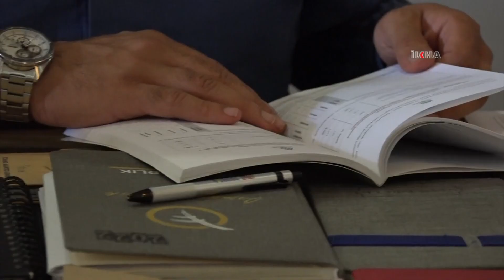Uzman Psikolog Sayar: Çocuklarımızın yaz aylarını tatil modunda geçirmeleri çok önemli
Çocukların uzun soluklu bir eğitim programından geçtiğini söyleyen Çocuk ve Yetişkin Psikiyatrisi Uzman Psikolog Sinan Sayar, öğrencilerin üç aylık yaz tatillerini nasıl değerlendirmeleri gerektiğini belirtti.

Değerli İzleyicilerimiz;

TÜRKÇE

KÜRTÇE-KURMANCI

ARAPÇA

İNGİLİZCE

FARSÇA

KÜRTÇE-SORANİ